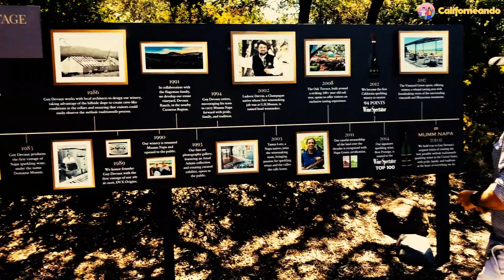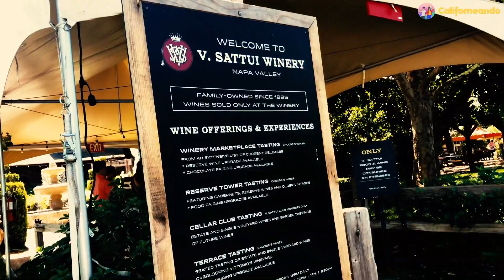NAPA VALLEY | La región del vino en California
★ Recorrimos Napa Valley, la famosa región vitivinícola ubicada en el norte de California.  Hicimos un picnic, visitamos los viñedos más lindos y tomamos vino.

Napa Valley es una zona vitivinícola estadounidense localizada en el norte de California, Estados Unidos. El Valle de Napa Valley es ampliamente considerado como una de las mejores regiones de vino de Estados Unidos, su historia, que data desde el siglo XIX, lo sostiene. Se dice que en esta zona las uvas de vino son de mejor calidad, principalmente por la combinación del clima mediterráneo, la geografía y geología del valle.

V. Sattui

Sonoma Harvest Olive Oil & Winery
770 Chadbourne Rd, Fairfield